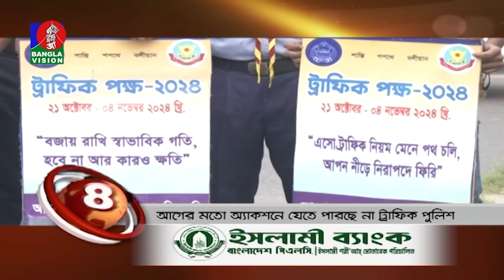Banglavision News Top Ten | 5 PM | 23 Oct 2024 | বাংলাভিশন নিউজ টপ টেন | বিকেল ৫ টা |২৩ অক্টোবর ২০২৪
Banglavision News Top Ten | 5 PM | 23 Oct 2024 | বাংলাভিশন নিউজ টপ টেন | বিকেল ৫ টা | ২৩ অক্টোবর ২০২৪BanglaVision is the most popular TV channel in Bangladesh that offers unbiased & authentic news and entertainment programs.

BanglaVision HQ:
Dhaka-1205, Bangladesh.